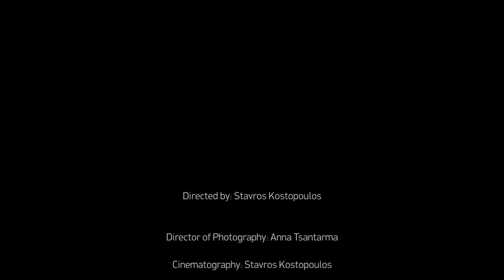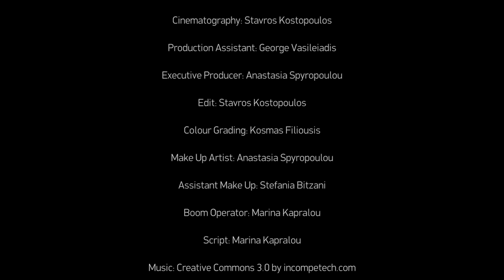"Don't Be Afraid"- TEDx University of Piraeus, TIME VOYAGERS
TEDx University of Piraeus, 2014
TIME VOYAGERS
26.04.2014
Δημοτικό Θέατρο Πειραιά